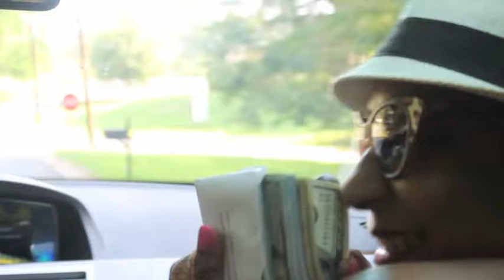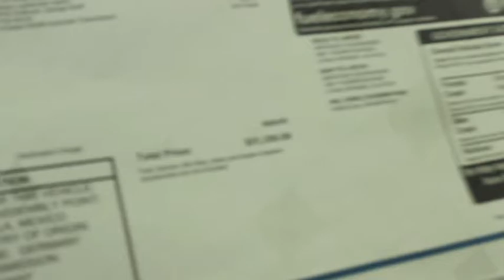INTERNET MARKETER BUYS MOM A CAR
For the average person with entrepreneurial dreams, Network Marketing is FAR better than traditional business ownership.

Less headache. More freedom.

It's that simple.   GET SOME INFORMATION BUY CLICKING THE BLUE Your past doesn't equal your future... unless you allow it. I HAVE BEEN HELPING REAL PEOPLE MAKE BIG THINGS HAPPEN IN THERE LIFE

JOIN US BY EMAILING ME DIRECTLY

WORK FROM HOME ASAP ITS TRUELY BETTER THEN WORKING A 9 TO 5 FOR 40 YEARS Learn NOW ONLINE MLM SCHOOL